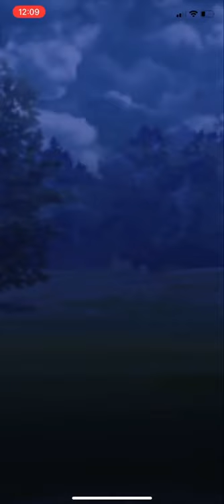2nd Stage Evolution Team: Graveler Grovyle Gloom | Pokémon GO Holiday Cup | Great League GBL PvP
2nd Stage Evolution Team: Graveler Grovyle Gloom | Pokémon GO Holiday Cup | Great League GBL PvP